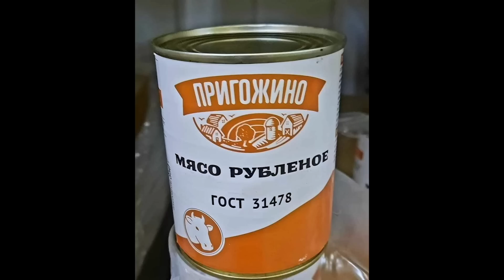Гойда затянулась. Уникальные люди с уникальным генным кодом